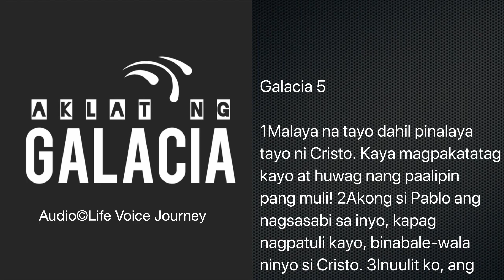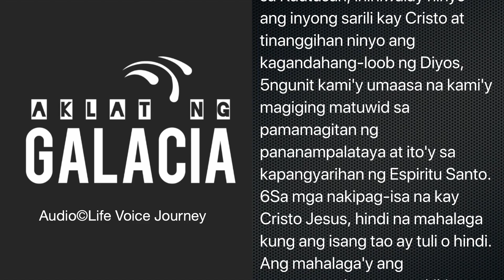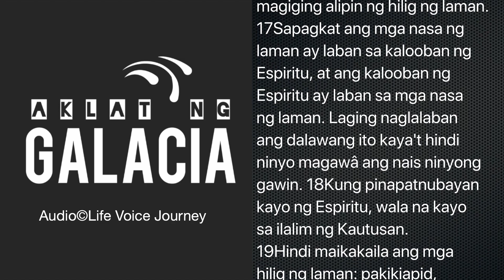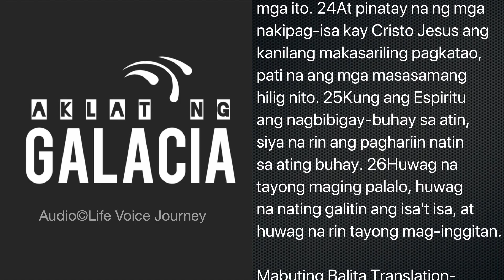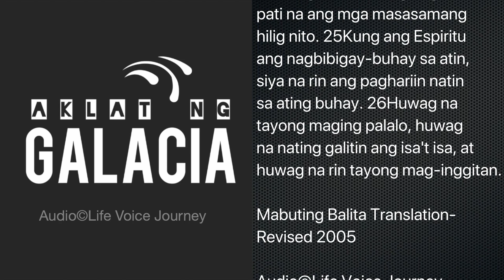Galacia 5 Audio Tagalog Bible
Galacia 5

Click the links to view in other social media platform.